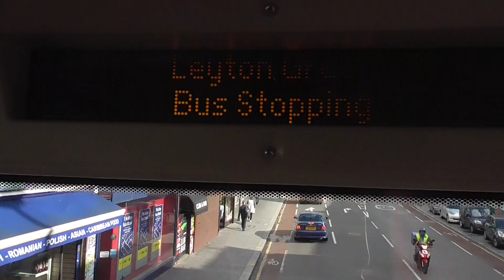55 Full London Bus Route: Oxford Circus - Leyton, Bakers Arms Stagecoach Part 2 [RE-ROUTED]